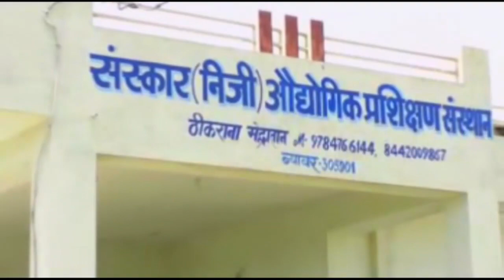शहर में शांति व कानून व्यवस्था को लेकर पुलिस ने किया फलैग मार्च